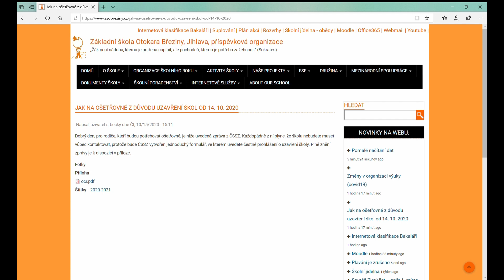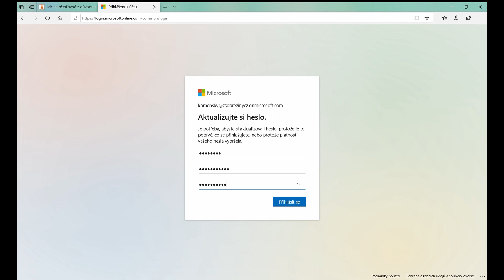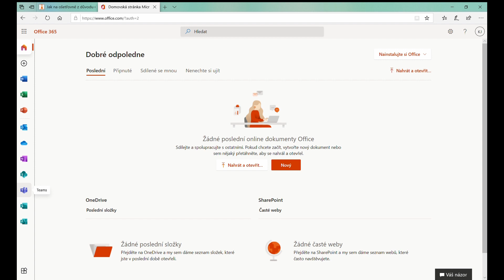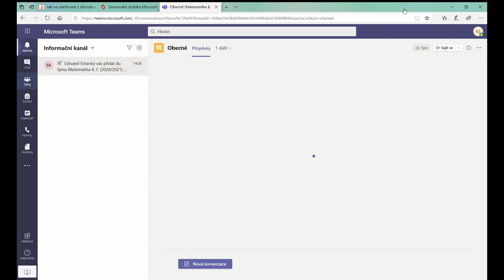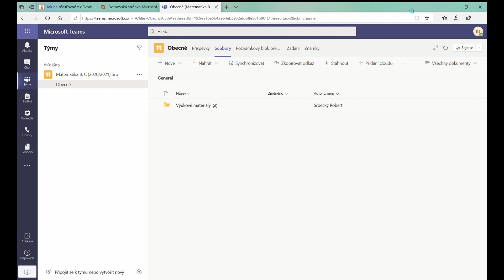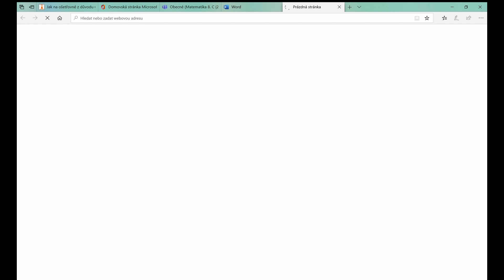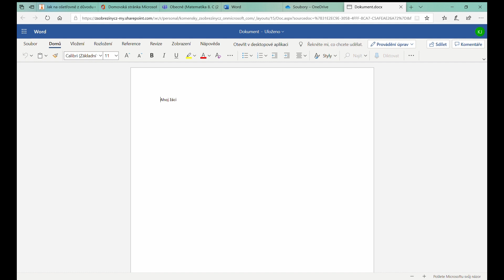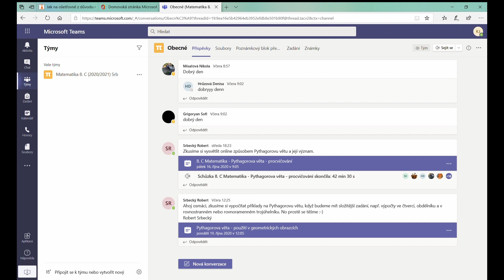Jak se přihlásit do Office365 a základy práce v Teams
V tomto videu se žáci Základní školy Otokara Březiny v Jihlavě  naučí přihlásit se do MS Office365. Dále uvidí, jakým způsobem mohou používat Teams a jak se připojí k videokonferenci.